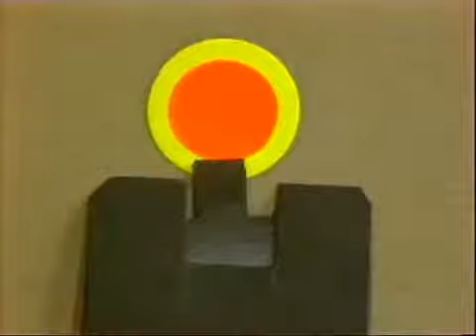Technika - Zrób to sam - Bezpieczna strzelba | Część 1